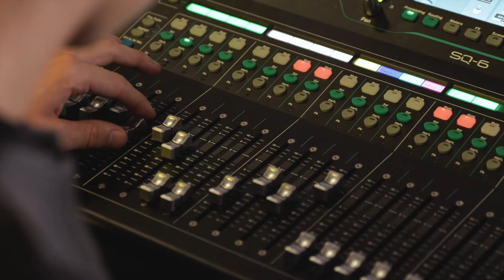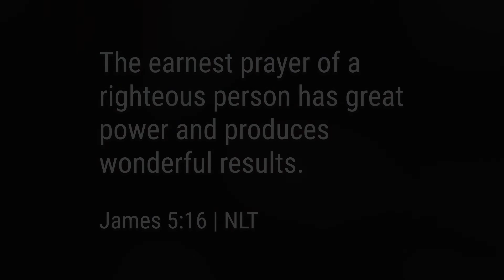Power of Prayer | Joshua Rawlings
After a serious motorcycle accident left him near death, Joshua Rawlings testifies how the power of prayer brought about a miracle in his life.